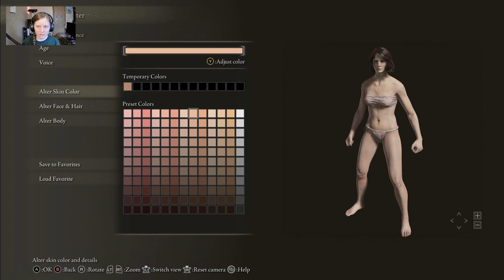Sarah and Jason Play Elden Ring - Co-op (Part 1)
New series! I am boarding the Elden Ring train with my brother, Jason, using the Seamless Co-op mod. I have played a little bit of Elden Ring, but I didn't get very far. Jason has beaten the game, so he will be joining me on this new adventure.

Fair warning - I am NOT a good Souls player, and Jason has told me he's going to make me fight the story bosses solo first. Hopefully it will be as entertaining as my battle fails in Warhammer...